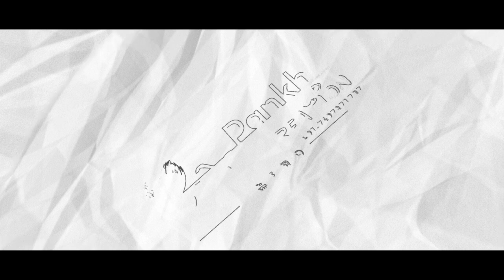2 Tarik Wali Dharamshala || Manish Garg Gheewala || Kripa Morhcadi Ki || Mor Pankh Creation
2 Tarik Wali Dharamshala ||
Khatu Shyam Ji ||
Manish Garg Gheewala ||
Kripa Morhcadi Ki ||
Shashank Musical Group Kanpur ||
Mor Pankh Creation
Ayojak - Shree Shyam Masik Kirtan Mandal Ludhiana

All Occasion Photography & Videography
Mor Pankh Creation
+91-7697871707